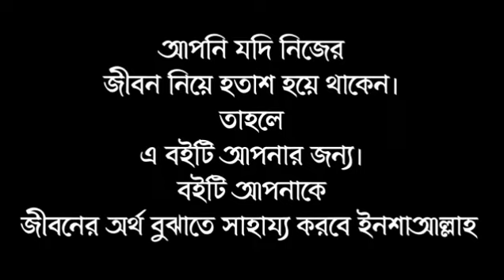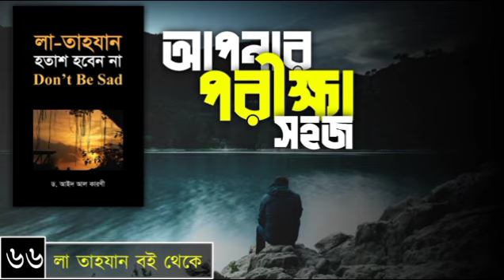পর্বঃ-৬৬ ┇ অন্যদের তুলনায় আপনার পরীক্ষা সহজ ┇ লা তাহযান ┇Islamic Audio Book ┇ Insight Audio Book ┇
💗💗💗লা তাহযান হতাশ হবেন না💗💗💗
সকল পর্ব পাবেন এই প্লেলিস্টে

💓💓বই সম্পর্কে💓💓
এটি একটি আন্তরিকতাপূর্ণ হৃদয় স্পর্শী ও দায়িত্বনিষ্ঠ গবেষণা যাতে মানবজীবনের বিয়ােগান্তক দিক আলােচনার প্রতি গুরুত্ব দেয়া হয়েছে। এতে আলােচনা করা হয়েছে। উদ্বেগ-উৎকণ্ঠা, অনাস্থা-অবিশ্বাস, ক্লান্তিঅবসাদ, চিন্তা- দুশ্চিন্তা, দুঃখ বিষাদ, হতাশা নিরাশা ও ব্যর্থতার সবদিক ও মাত্রা। এটি হলাে ওহীর আলাে, রিসালাতের নির্দেশনা এবং সরলপন্থী স্বভাব-প্রকৃতি, যথার্থ অভিজ্ঞতা, জীবন্ত দৃষ্টান্ত, চমকপ্রদ ঘটনা ও শিক্ষার আলােকে যুগ সমস্যার সমাধান। | এতে রয়েছে পরম আদর্শ ব্যক্তিত্ব। সাহাবী ও উৎকৃষ্টতম ব্যক্তিত্ব তাবেয়ীগণের বাণী এবং এতে আরাে আছে কবিসাহিত্যিকদের কাব্য-উপহার, চিকিৎসাবিদ ও দার্শনিকদের উপদেশ এবং আলেমগণের দিকনির্দেশনা। ব্যর্থতা বিফলতার নানাদিক রয়েছে প্রচার মাধ্যম তথা পত্রিকা, ম্যাগাজিন, সাময়িকী, ক্রোড়পত্র ও প্রচারপত্রে প্রকাশিত প্রাচ্যবিদ ও পাশ্চাত্যবিদ, প্রবীণ ও নবীণ মনীষীগণের সত্য ও শুদ্ধ অভিসন্দর্ভ-ভাণ্ডার। এ গ্রন্থটি বহু বিষয়ের সমন্বয়ে রচিত এক পরিমার্জিত ও পরিশীলিত সাধনা এক কথায় এ গ্রন্থটি আপনাদের উদ্দেশ্যে সুখী হােন, প্রশান্ত হােন, সুখের বার্তা শুনুন, আশাবাদী হােন। চিন্তা পরিহার করুন।